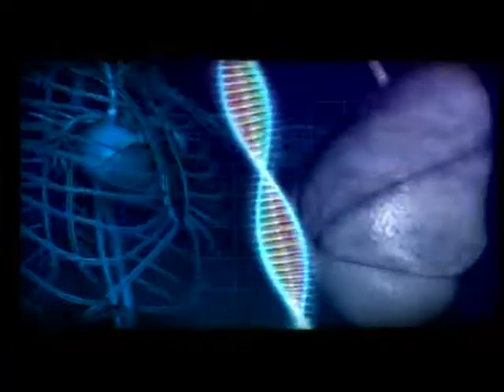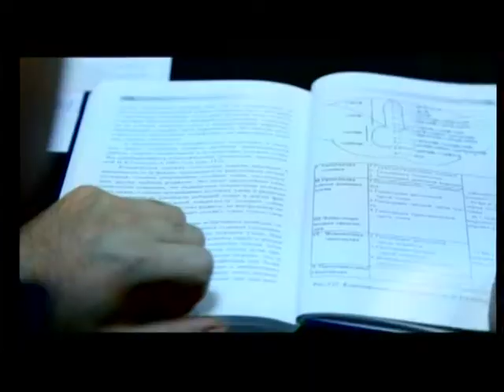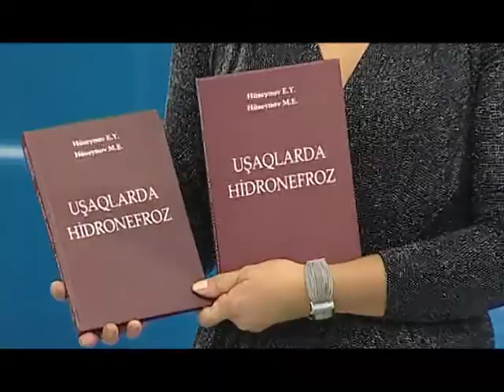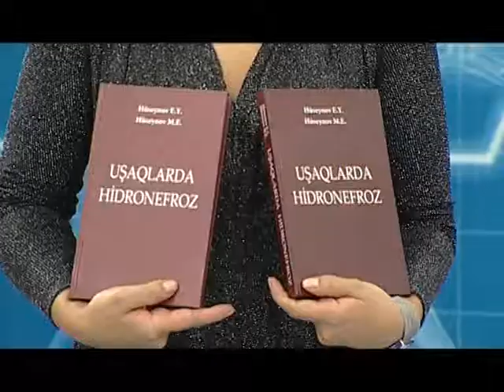Dr. Murad Hüseynov-Oğlan uşaqlarında anomaliyalar-Sağlam Yaşamaq İTV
Sağlam Yaşamaq verilişimizin növbəti qonağı Dr. Murad Hüseynovdur.
Murad Hüseynov oğlan uşaqlarında anomaliyalar haqqında bügün izləyicilərimizi maarifləndirəcək.